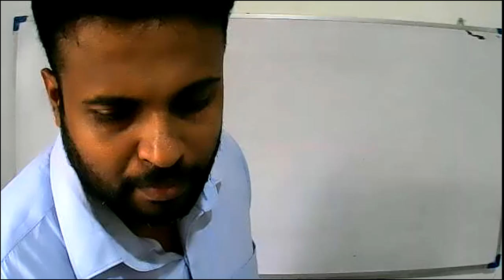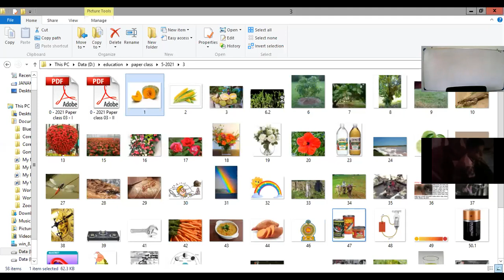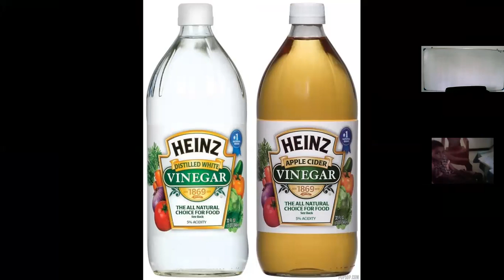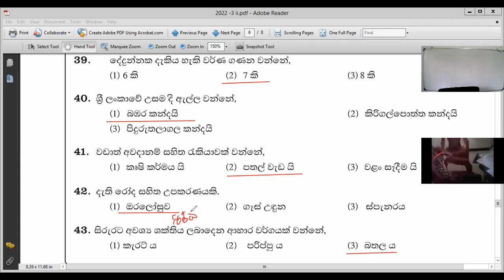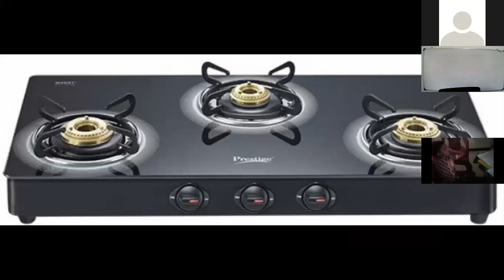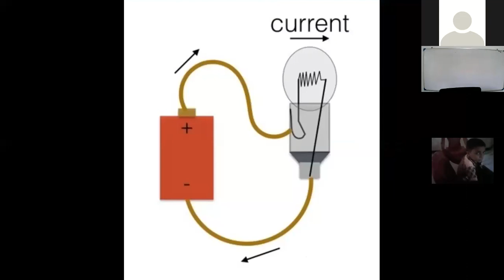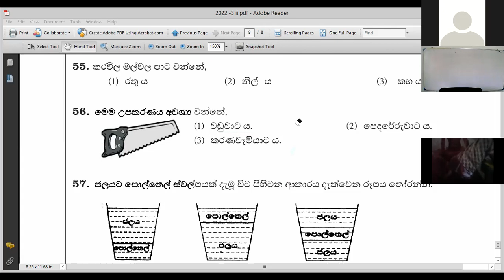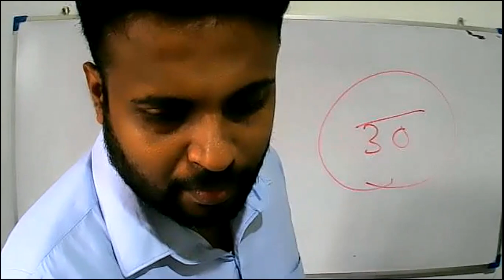2021- 07-24- Grade 4 -paper 3